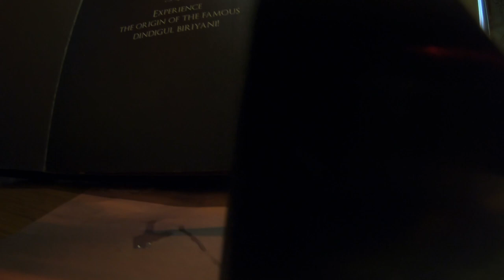BANGALORE TO KODAIKANAL AGAINST 80 KMPH WINDS | MONSOON GHAT RIDE - DAY 1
Day 1 of our epic ride covering the South Indian Ghat regions over 9 days. Completely done in the peak of monsoons. What happens here is when we are on the highway, strong winds hit us and make it difficult to ride on the roads. Watch the video to see how we manage to tackle it and survive!

Helmet : VEGA AXOR EXIGE D/V Motorbike Helmet

Knee Guards : Mototech Bulwark Bionic Knee Guards

Action Camera : GoPro Hero 5 Black | GoPro Hero 7 Black